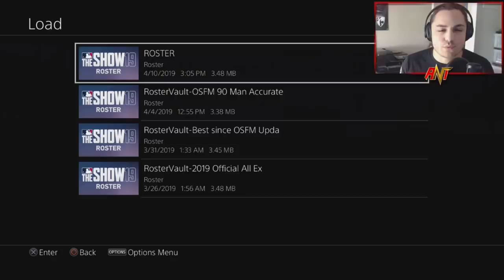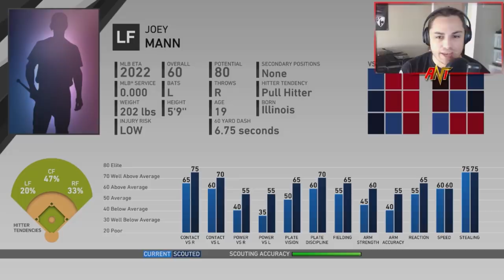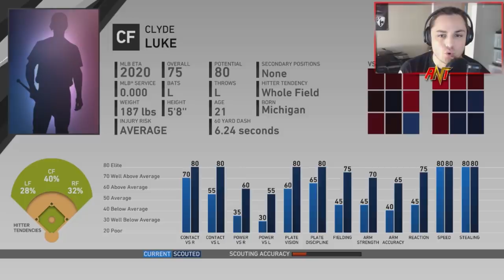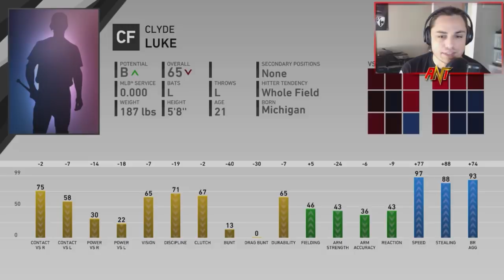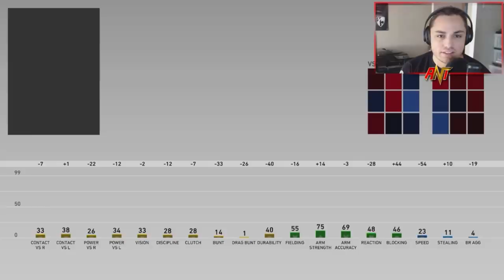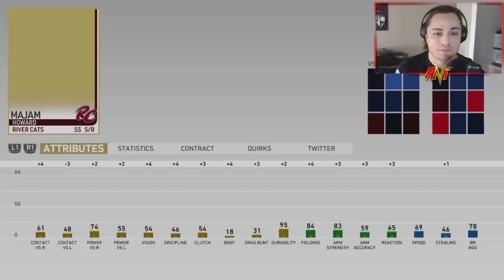REBUILDING THE SAN FRANCISCO GIANTS!! | MLB the Show 19 Franchise Rebuild